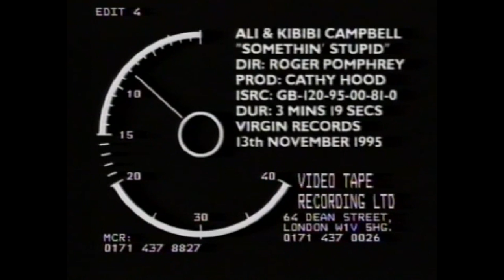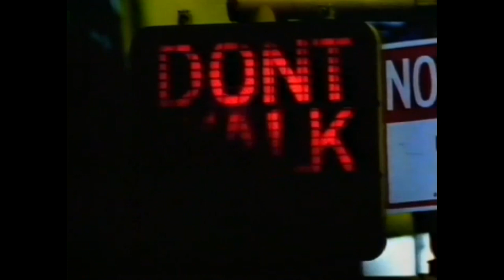Ali Campbell - Something Stupid (Official Promo)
The official video here and the last single to be taken from Ali Campbell's first solo album Big Love. The video was shot in New York near Christmas time back in 1995, enjoy!!